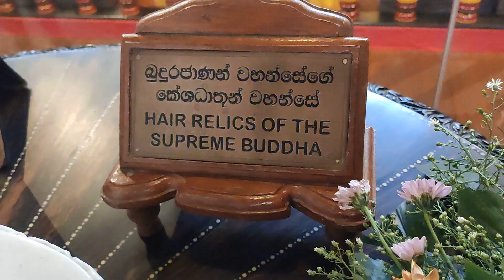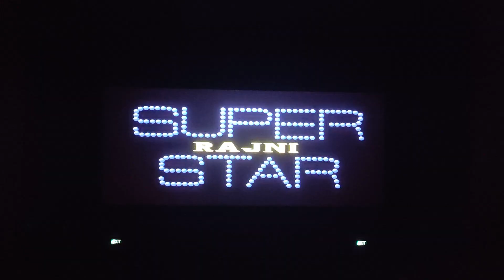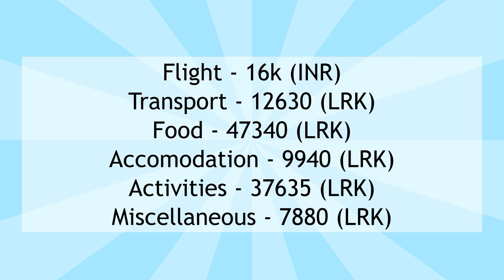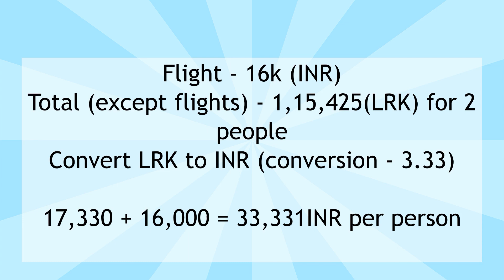SRILANKA Trip in 30K including flights || Details on budget and useful tips